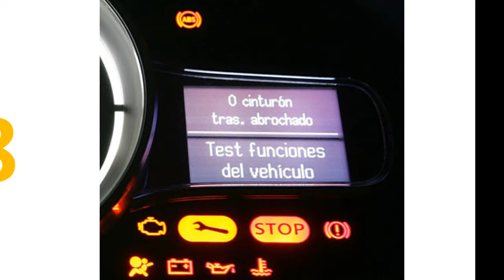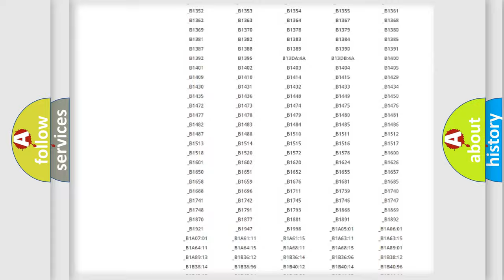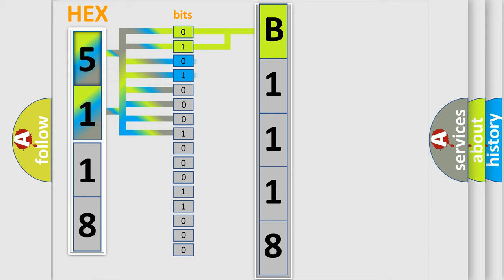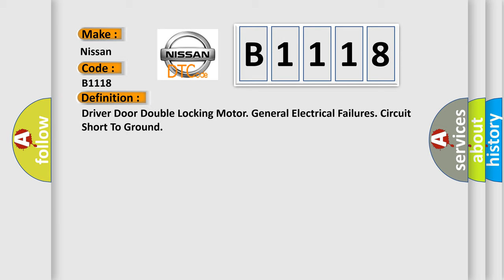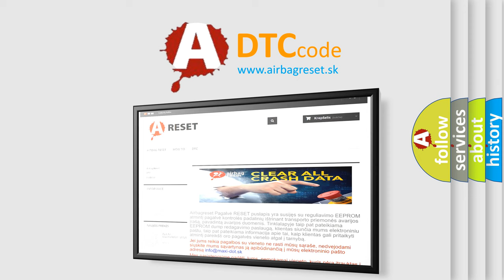DTC Nissan B1118 Short Explanation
Contents:
0:21 Basic DTC analysis according to OBD2 protocol standard.
1:48 Insight into programming
2:58 A diagnostically understandable description of the Diagnostic Trouble Code
3:05 Basic error definition

Make:
Nissan
Code:
B1118
Definition:
Driver Door Double Locking Motor. General Electrical Failures. Circuit Short To Ground
Description:
The Driver door module (DDM) supplies voltage to the lock motor,blocked lock position.The diagnostic trouble code (DTC) is stored if the control module detects that: Signal too low from the output.The control modules test for the diagnostic trouble code (DTC) starts in the event of: Activation of blocked lock position.Note! The control module can only detect the fault once the test has been started and the diagnostic trouble code (DTC) is stored when the conditions are met.
Cause:
Short-circuit to ground in the power supply cable.